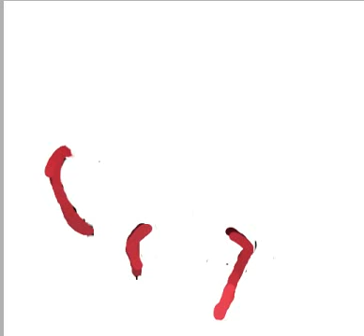WOW, how to turn words RONALDO into CARTOON for KIDS , AMAZING ART / DRAWING RONALDO CR7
cristiano ronaldo / cr7 is one of the best footbal player in the world to day. he and lionel messi compare as GOAT ( greatest of all times). now after 9 year in real madrid he moved to new stage to Juventus. every body talk about ronaldo,, not about world cup 2018. the ronaldo tranfer makes world shocked. hope all best for him. thank for watching how i draw ronaldo cr7 from the word ronaldo. please SUBSCRIBE for new video. its FREE